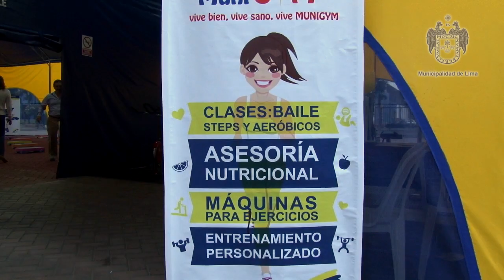Se instalarán 30 gimnasios móviles en distritos de Lima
Con el fin de fomentar el deporte y la actividad física entre la población de escasos recursos económicos. Se tendrá acceso a estos servicios pagando tarifas sociales desde un nuevo sol.